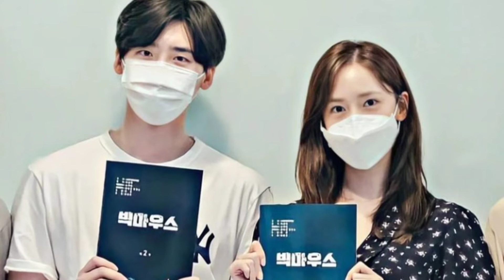SINOPSIS DRAMA BIG MOUTH, DRAMA NOIR LEE JONG SUK - LIM YOONA SNSD TAYANG DI MBC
SINOPSIS DRAMA BIG MOUTH

Bagi kalian para penggemar drama bergenre pembunuhan, Big Mouth merupakan pilihan yang tepat yang harus kalian masukkan ke list the next kdrama yang kalian tonton.
Demi apa coba? Ada yang demi Lee Jong Suk, ada yang demi Yoona Girls’ Generation dan ada yang demi kedua-duanya, Couple Lee Jong Suk dan Im Yoona deh kayak mimin nih. Secara kan akting keduanya juga bagus banget di drama sebelumnya. Lee Jong Suk lewat drama bertema fantasi dan Yoona lewat drama yang beda genre juga ok punya. Wajah? Cakep banget gak pake boong deh.
Daripada mimin banyakan becanda yang garing mending mimin langsung riviyu ya sinopsis drama Noir yang satu ini ya...
Big Mouth, seperti yang mimin lansir dari berbagai situs salah satunya asianwiki.com, bakalan menceritakan sepasang suami istri yang bernama Park Chang Ho yang diperankan sama Lee Jong Suk dan Go Miho yang diperankan sama Yoona Girls’ Generation.
Park Chang-Ho, suami Go Miho merupakanseorang pengacara dengan tingkat kemenangan 10%.  Dia adalah orang yang banyak bicara dan, karena banyakan omdo alias omong doangnya, dia sampe dapet julukan si mulut besar alias big mouth kayak judul dramanya sendiri.
Dijelaskan, demi bertahan hidup dan melindungi keluarganya, Chang Ho pun menggali konspirasi besar di antara orang-orang kelas atas yang memiliki hak istimewa. Secara tiba-tiba, Park Chang Ho terlibat kasus pembunuhan yang mengakibatkan dirinya dianggap sebagai penipu di dalamnya. Sementara itu, istrinya, Go Mi-Ho bukan gumiho ya! Merupakan seorang perawat yang punya kepribadian yang bijaksana dan pemberani.
Dia ini tipe istri yang support banget sama suami kayak kamu yang nonton video ini kayaknya yang rela membantu suaminya menjadi pengacara dengan mendukungnya secara finansial dan psikologis. Namun ketika dia mengetahui suaminya itu terlibat dalam kasus yang sampe-sampe Chang Ho dapet julukan penipu jenius Big Mouse, si Miho pun berusaha membersihkan nama suaminya.
Selain kamu, maksud mimin Yoona dan Lee Jong Suk, Big Mouth akan diramaikan dengan akting Yang Kyung Won, Kim Joo Heon, Ok Ja Yeon, dan Kwak Dong Yeon.
Fyi, drama ini pada awalnya digadang-gadang akan tayang di tvN, namun belakangan dikonfirmasi tayang di MBC di slot tayang Jumat dan Sabtu malam menggantikan Doctor Lawyer.
Untuk lebih meyakinkan kalian nih, seberapa keren drama MBC yang satu ini, mimin kasih tau ya Ahjussi sutradara yang menggarap drama bertema pembunuhan ini. Beliau adalah Ahjussi Oh Choong Hwan yang menggarap drama Start Up, Hotel Del Luna, While You Were Sleeping, My Love From The Star dan juga Doctors.
Udah pada gak ragu lagi kan? Siapkan diri kalian ya untuk menonton aksi Lee Jong Suk dan Yoona di layar kaca.
Salam saranghaeyo...